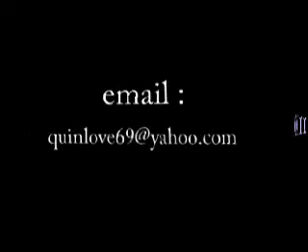The Stranger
A Strange boy trappped in a mans body, approaches a complete stranger. The boy/man is very persistent in nagging this stranger, not knowing the dangers that ly ahead.